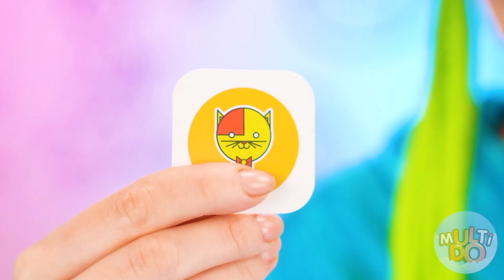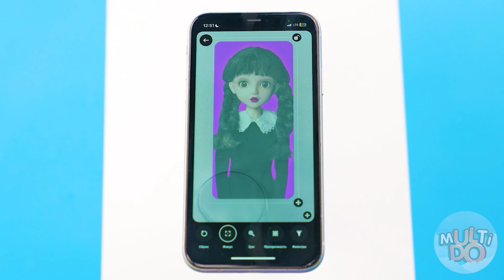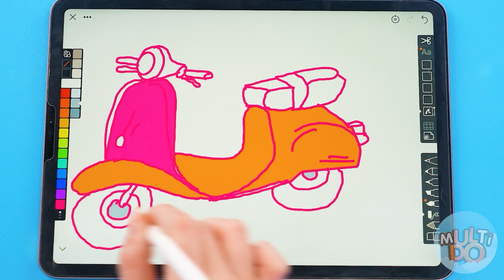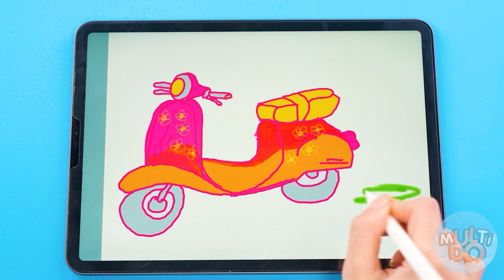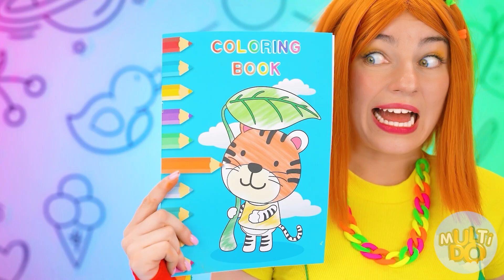Quem A Desenha É Melhor Aceitar o Desafio do Prémio | Desafios Engraçados Multi DO Challenge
Adoramos desenhar! Junte-se ao nosso desafio criativo!